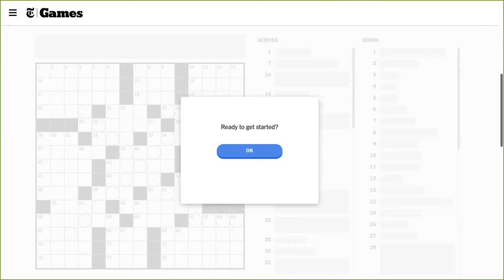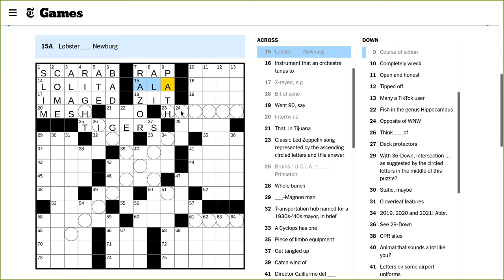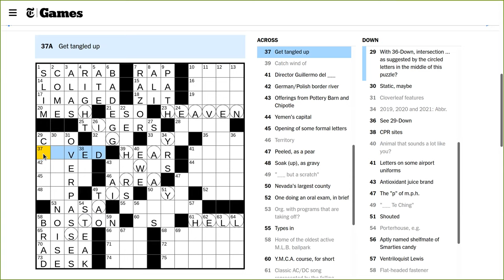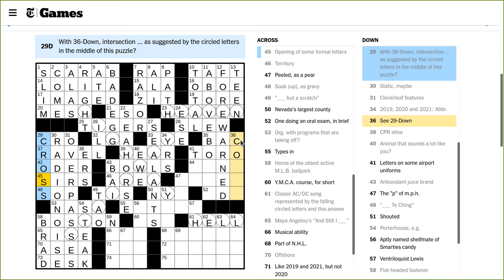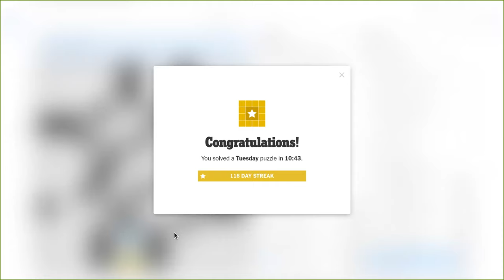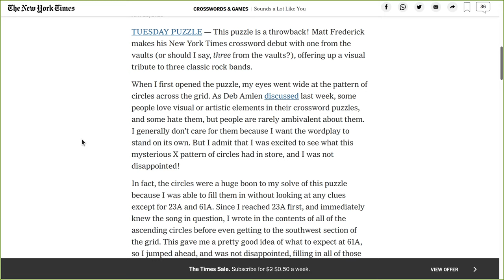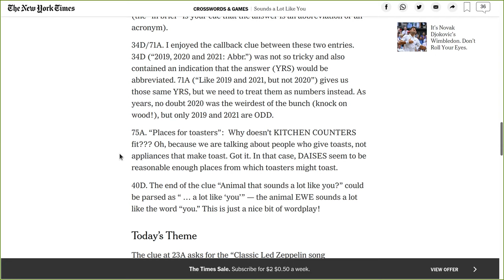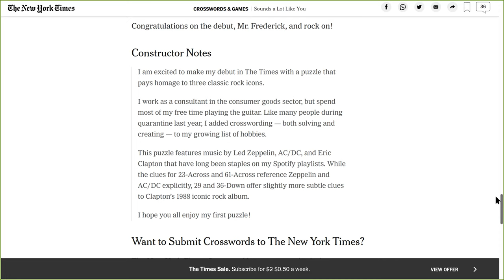NYT Crossword Solve Tuesday 2021-06-22